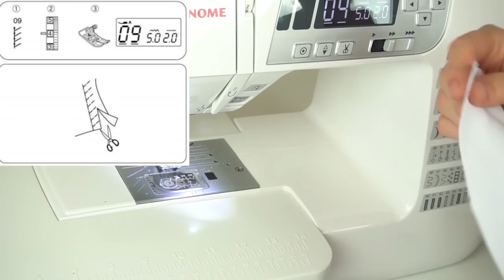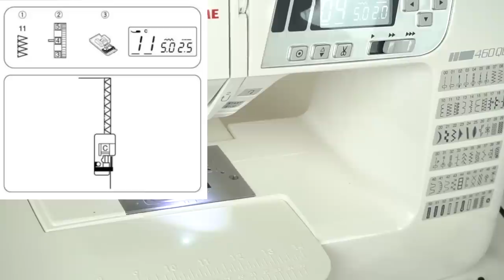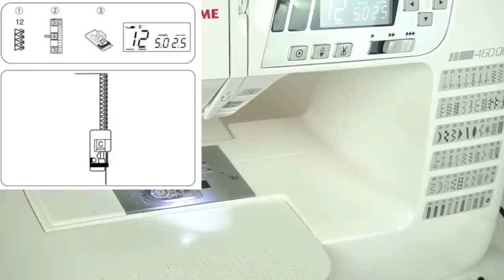Обметочные строчки на бытовой швейной машинке. Чем заменить оверлок / Bespoked.ru